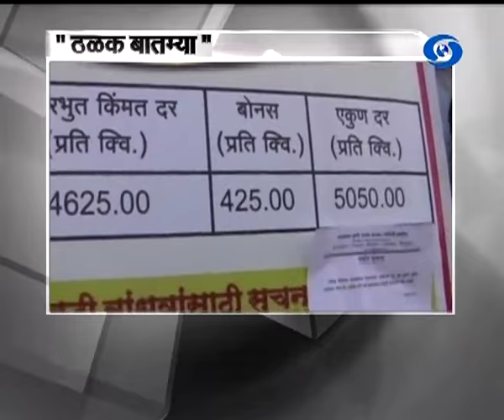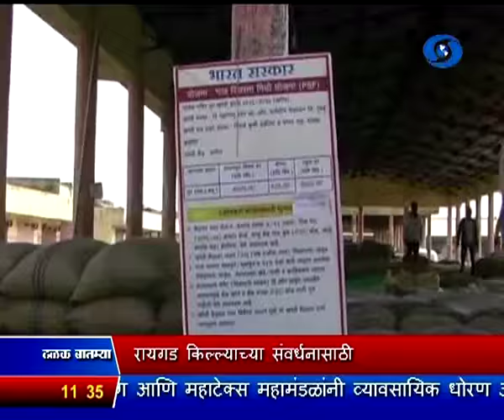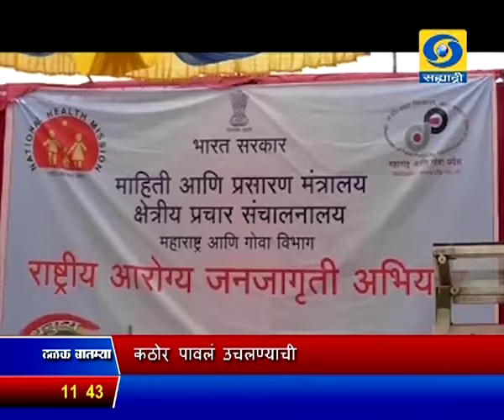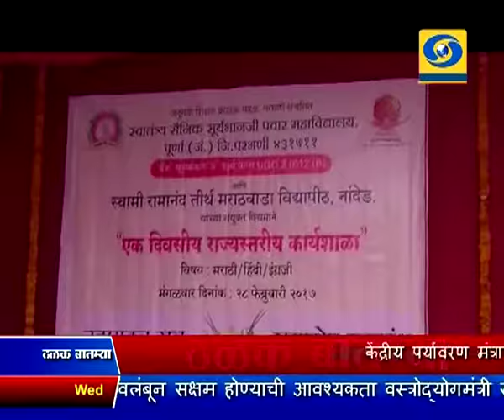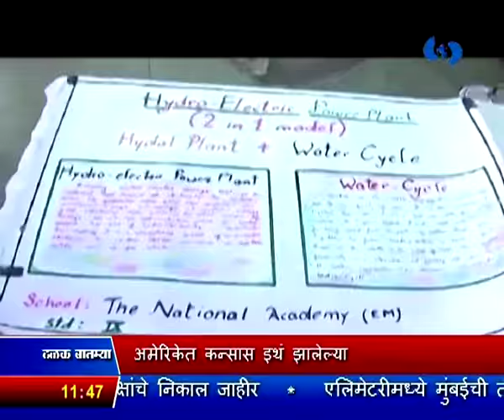सकाळी साडेअकराच्या बातम्या, दूरदर्शन सह्याद्री वाहिनी (०१ मार्च २०१७)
ठळक बातम्या. राज्याला सात हजार कोटी रुपयांचं अर्थसहाय्य देण्याची जागतिक बँकेची तयारी

रायगड किल्ल्याच्या संवर्धनासाठी केंद्राकडून ६०० कोटी रुपये, मुख्यमंत्र्यांची राज्यातल्या विविध मुद्यांबाबत पंतप्रधानांशी चर्चा

राज्यातल्या तूर खरेदी केंद्रांना १५ एप्रिलपर्यंत मुदतवाढ, शेतकऱ्यांना मिळाला दिलासा

दक्षिण मुंबईतल्या कोस्टल रोडच्या अंतिम मंजुरीची अधिसूचना महिन्याभरात निघणार - केंद्रीय पर्यावरण मंत्रालयानं दिलं आश्वासन

अमेरिकेत कन्सास इथं झालेल्या भारतीय अभियंत्यांच्या हत्येचा अमेरिकेचे अध्यक्ष डोनाल्ड ट्रम्प यांच्याकडून निषेध

उत्तेजक द्रव्यांचा क्रीडा क्षेत्रातला वापर रोखण्यासाठी कठोर पावलं उचलण्याची जलतरणपटू मायकेल फेल्प्स याची मागमी